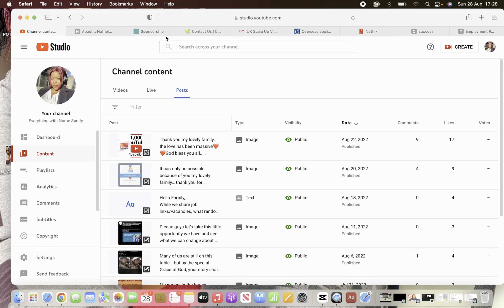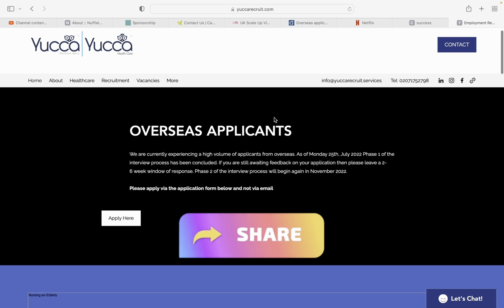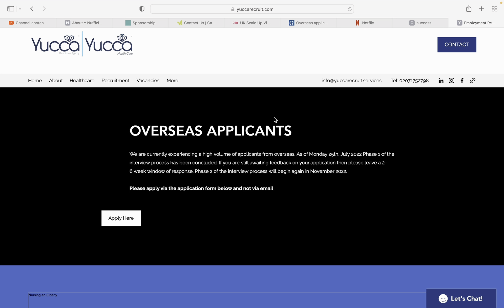UK CARE AGENCY NOW RECRUITING HEALTHCARE ASSISTANTS, NURSES, SUPPORT WORKERS WITH VISA SPONSORSHIP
This care organisation is currently recruiting nurses, healthcare assistants, senior careers, live-in carers etc internationally and are offering visa sponsorship for Health and Social care worker visa also known as the Tier 2 Visa.

RUSH NOW AND APPLY if you have all their requirements!!!

nhs UK Care homes & Agencies currently recruiting CARE
ASSISTANTS I No Experience, no problem how to become a
health care assistant in the uk in 2022, how to become a
health care assistant in uk 2022,free health and care worker
visa uk, peter olubayo, carer visa, uk carer visa, uk
health care assistants, senior carer visa interview
questions, senior carer visa agency, senior carer visa uk
malayalam, agencies recruiting health care assistants
uk, agencies recruiting senior carers, senior carer Visa uk
WHERE TO FIND FREE HEALTH CARE COURSES WITH
CERTIFICATES FOR CARE WORKer
healthcareassistant GREAT NEWSINHS IS HIRING HEALTH
CARE ASSISTANT|I||FAST TRACK VISA LAUNCHED|UPDATE
ON COSTS ETC available jobs in the uk with visa sponsor
nhsworker ellas fam nanelle griselda pauline popo moyo
recuitment agency south africa in the uk nigerial living in
the uk zimbabwe workers need in theuk nurse jobs in uk
PeterOlubayo Chiderapeters datnijagalsenior carer
Visa, senior carer visa uk, uk senior carer

Drop your questions and comments in the comment section below please and if you would like to, send an email to